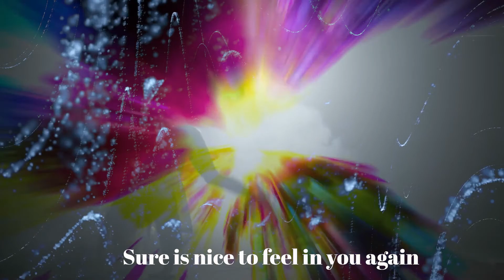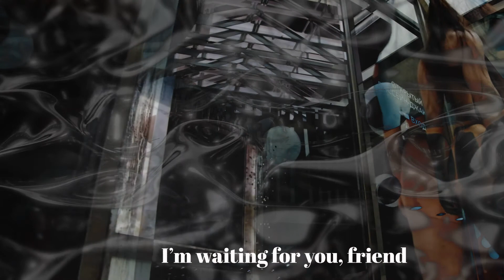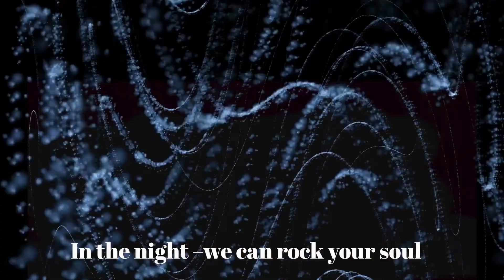NIGHT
Written and performed by Rudy Colombini
Recorded and produced by Robert Barry
Video created by David Blood